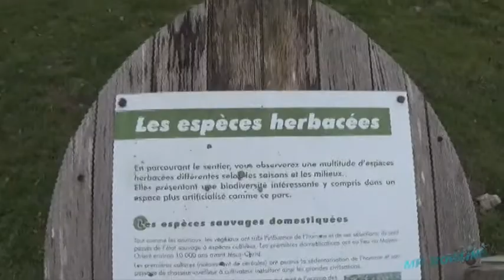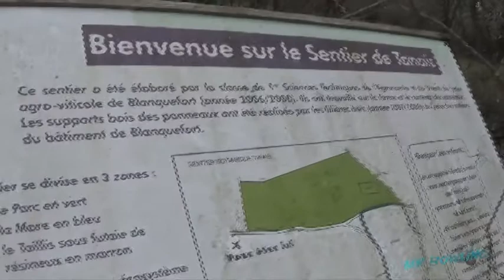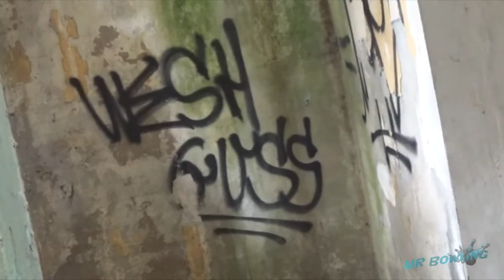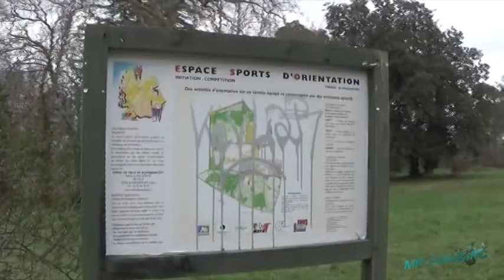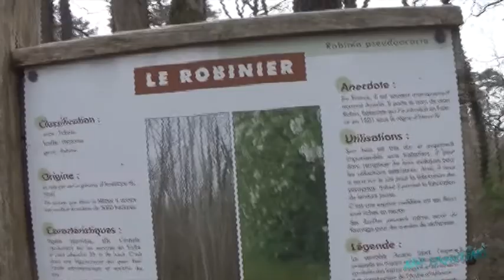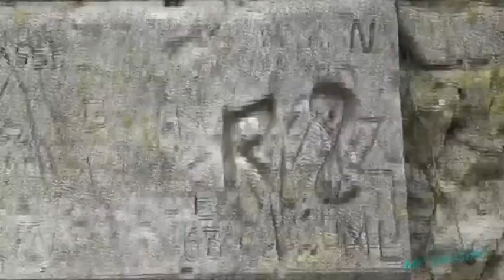MrBowling - Visite de Tanaïs (sur les traces de Guss Dx)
Le 1er Mars 2017, je pars au domaine de Tanaïs à Blanquefort en Gironde, visiter ce lieu, ainsi qu'admirer son château et la fameuse Maison K, lieux ayant vécus la deuxième guerre mondiale. Cet endroit est devenu grâce aux vidéos de chasseurs de fantômes, dont un chasseur Bordelais, Guss Dx, premier à faire cette expérience dans cet endroit, et premier chasseur de fantôme sur Internet.